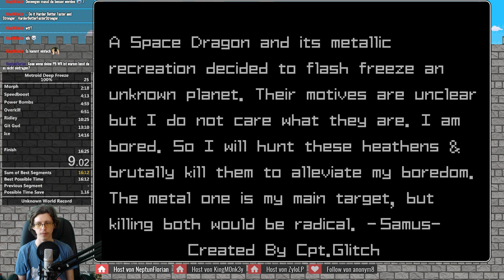Metroid Deep Freeze 100% - 16:11 RTA (12:32 IGT)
I made some huge improvements.

I don't refill at Speedbooster, Ice-Suit and Ice-Beam anymore, since i now use Missles to kill Emago and Ridley, so i have Super Missiles for Kraid and Mecha-Ridley. Still need some lucky Drops tho.

Also found some new strats to get Super Missles in the Spawn Room quicker, with a sick Speedball Chain.

Also a new Route in the Area with Space Jump.

And generally just some better Movement!

Sub 16 is possible. Right now i have a Sum of Best of 15:50